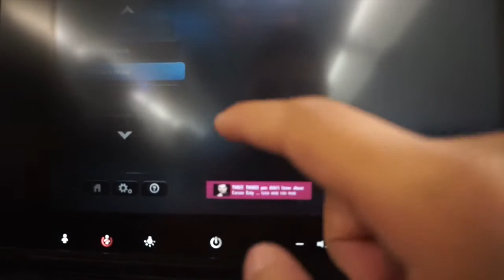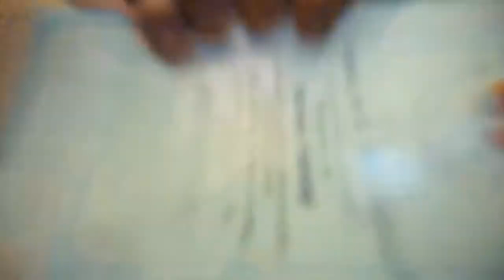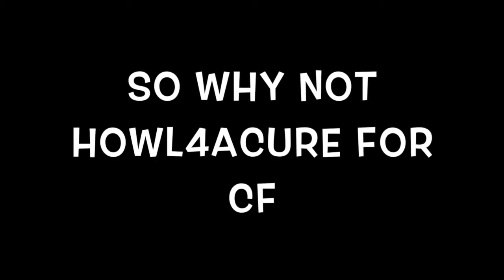Oahu, Hawaii | Thank You Ellen | Jet Ski | Howl4ACure